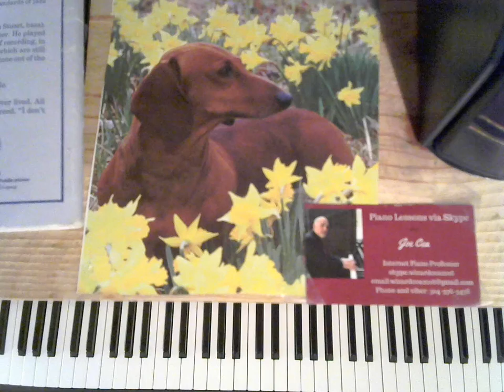Cea plays Sinatra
Joe Cea Plays jazz interpretations of the music of Frank Sinatra

Arrangements and tutorials delivered to your inbox in PDF form

    skype: wizardcea2016

Your support helps keep music alive

Recommended Books

Debussy

Joplin